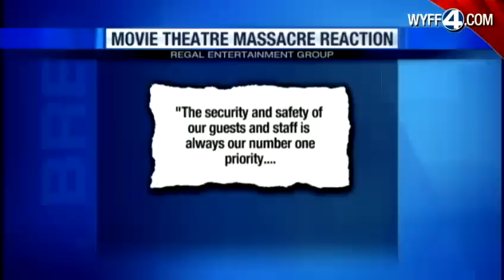Local fans still showing up to see "The Dark Knight Rising"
Colorado shooting won't keep them out of theaters